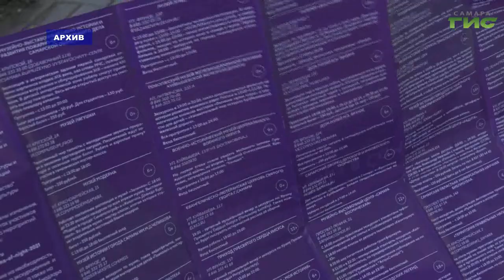В ближайшую субботу в Самаре пройдёт фестиваль "Ночь музеев"